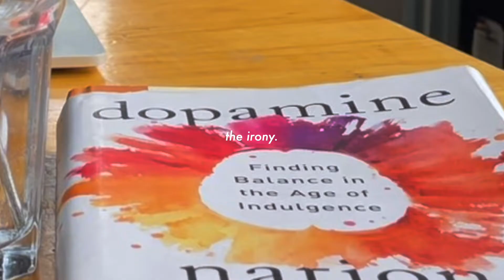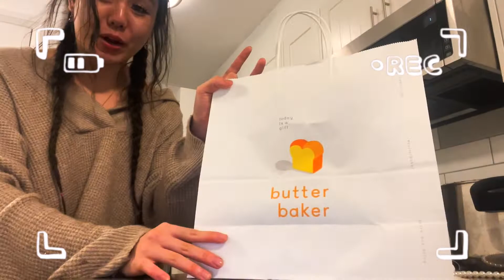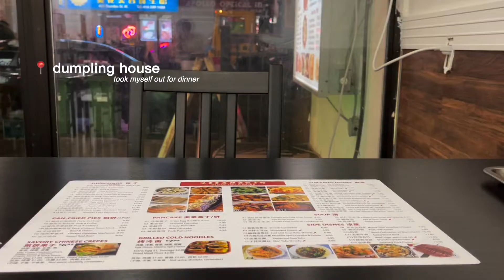Loner Diaries🧍🏻‍♀️ I chilling with myself, a few productive spring days in my life, what i eat 🥑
hey guys welcome to the first episode of the " Loner Diaries🧍🏻‍♀️ I chilling by myself, a few productive spring days in my life 🍃 " video. idk if i'm keeping the loner diaries as the series title.. but it is what it is for now! come chill with me for a few productive spring days in my life!